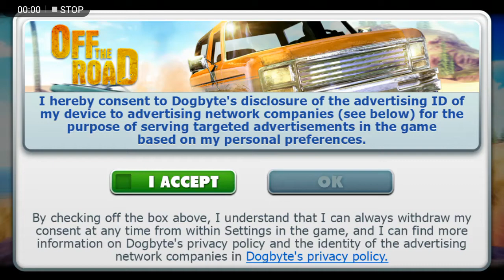Offroad Truck Driving Simulator Gameplay | New Realistic Truck Driving Game | Android Gameplay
Offroad Truck Driving Simulator Gameplay | New Realistic Truck Driving Game | Android DrivingTruck truck driving simulator 2020 gameplay android games best new realistic truck games driving gameplay 2020 android gameplay and games
 Top5star Games: gaming channel about IOS and Android Games, gameplay, walkthrough and much more. Best mobile game Channel!

Offroad Truck Driving Simulator Gameplay | New Realistic Truck Driving Game
FEATURES - Offroad Truck Driving Simulator Free
-- Huge open world
-- Beautiful offroad environment
-- Many challenging levels
-- Different trucks to drive
-- Real-life traffic
-- Realistic truck interiors
-- Realistic game sound effects
-- Dynamic camera angles
-- Easy controls & steering wheel
-- Fresh attractive music

Explore the offroad terrain in your truck and become the king of the road!
Get Offroad Truck Driving Simulator Free now!